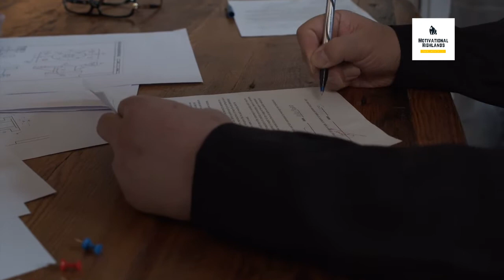DON'T WASTE YOUR LIFE-The Most Powerful Motivational Speech 2021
👉👉👉Hi if you're really interested in law of attraction, I highly recommend you guys to check this program out - The 7 Day Prayer Miracle👍👍👍

motivation,encouraging,powerful motivational speech,motivational speech,motivational video,motivational video 2020,motivational speech for depression,motivational speeches about life,MOBY,ZAFRA,MOBY ZAFRA,motivational speeches for success in life,workout motivation speech and music,encouraging songs for hard times